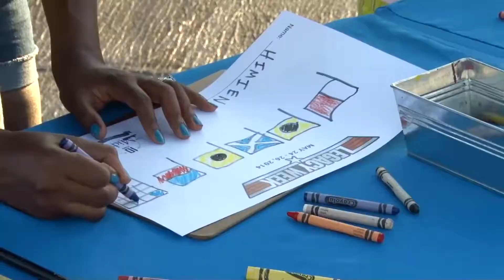NRG USO Show on the Midway - July 4, 2014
NRG USO Show on the Midway